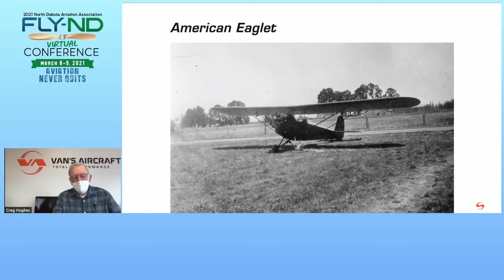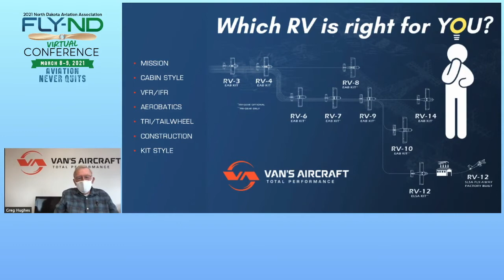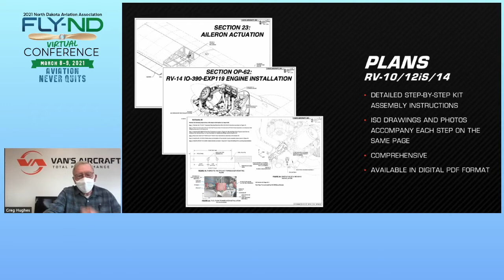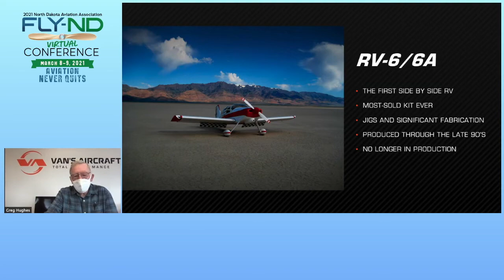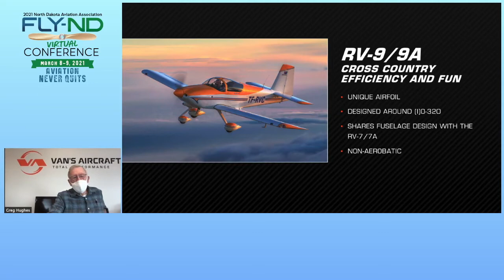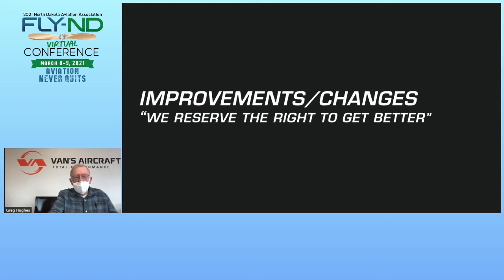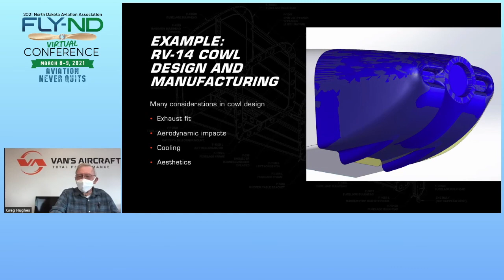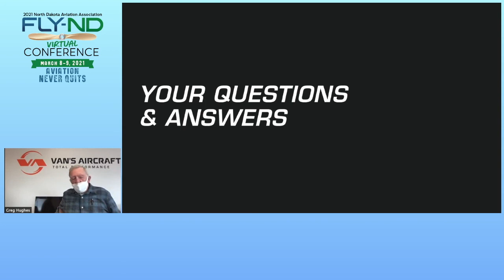D1.C1.-Dick VanGrundsven, Van's Aircraft Lunch Keynote1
Day 1 Channel 5.
Dick VanGrundsven, Van's Aircraft Lunch Keynote1